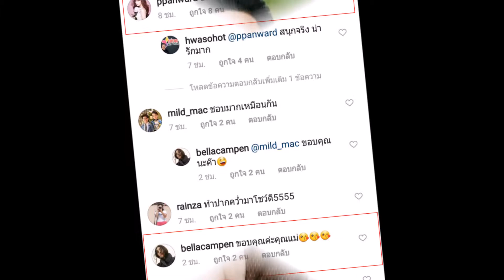เป้ย ปานวาด ออกมาชม เบลล่า ในบท การะเกด